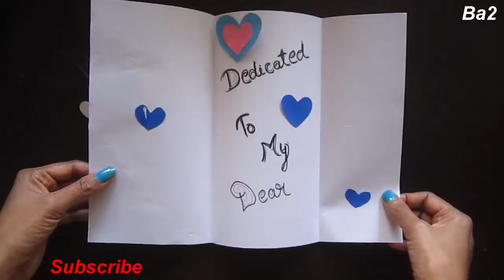make beautiful card with peacock wings / How to make present with peacock feathers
Hi, Ba2sainty channel welcomes you..